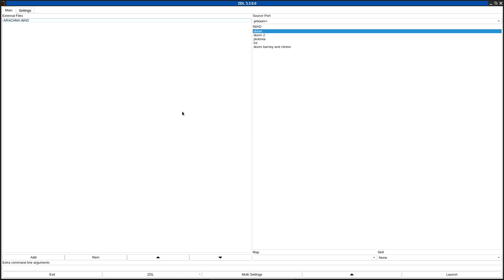DOOM 1 - ARACHNA.WAD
the custom background music is "Blew" by Nirvana. good choice.
called "ARACHNA.WAD" in the /idgames FTP.
created by Bjorn Hermans on November 1st, 1995.
from the .txt file included with the WAD:
"The evil Spider Mother has made her lair in a Holy Church and turned it into a place of Supreme Evilness."